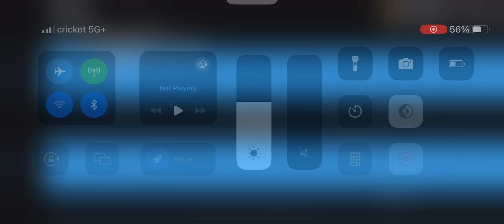Trading gleam mutagon